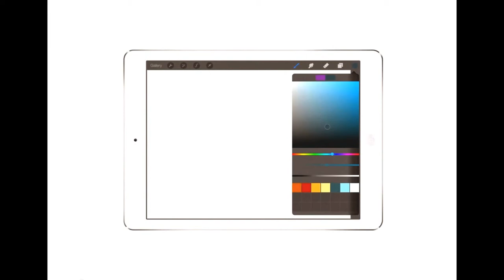iPad Art - Ivaykin Timofey Finger Painting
Painted by vgrubber.blogspot.ru
The world's most realistic finger painting.

Using only a finger, an iPad Air and the app Procreate, artist has painted a photorealistic portrait of Techno Media CEO Ivaykin Timofey.